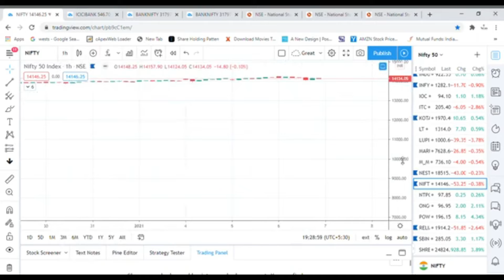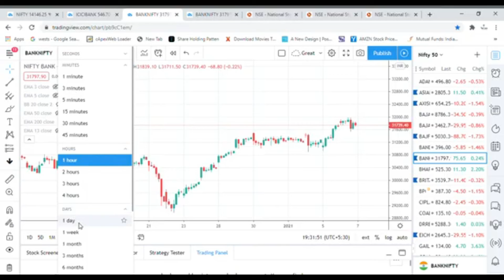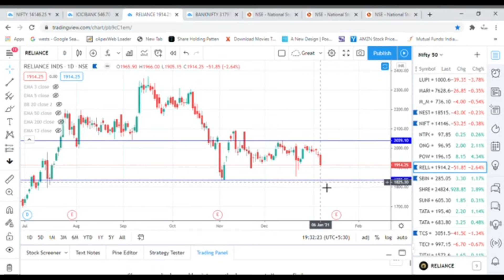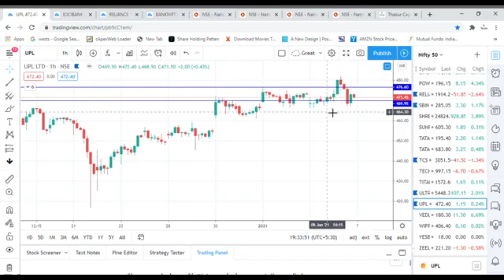Daily Market Review | 7 JAN 2020 Expectation | With stocks | Chart Analysis | Nifty & Nifty Bank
Here is the Daily Market Review with Stocks to watch for 7 Jan.

Thakur Capital providing knowledge about stock market. The one who is interested to learn what is  Technical analysis, Fundamental analysis, Money Management and Trading psychology, can contact Thakur capital.

Main object of Company is providing solutions, How to take Investment decision in stock market and Financial decision  in practical life with the help of YOUTUBE Video and courses.